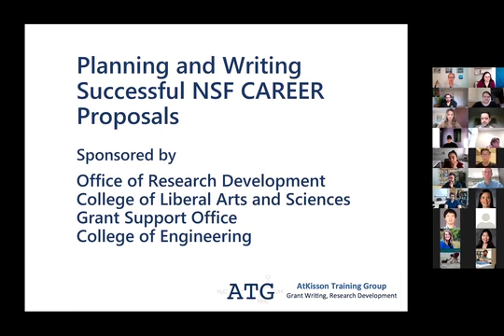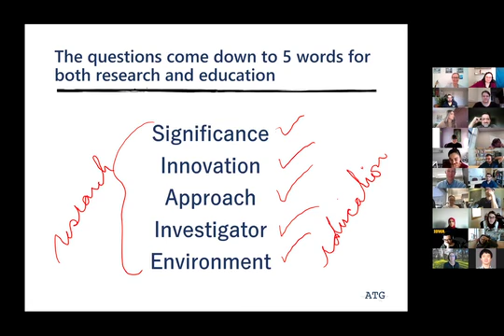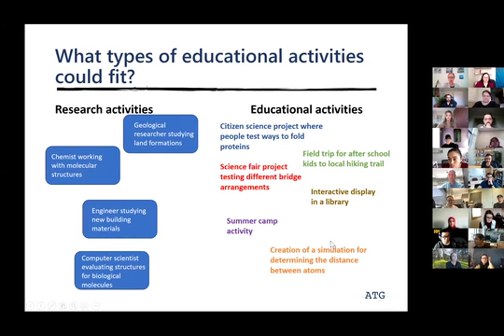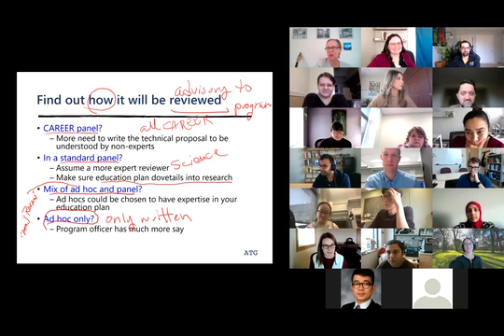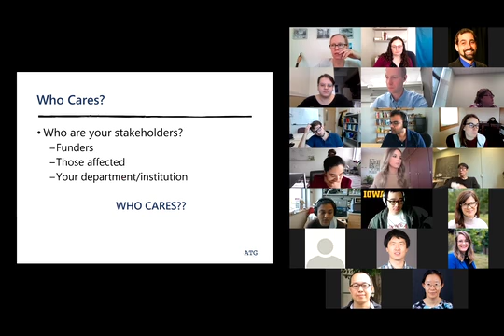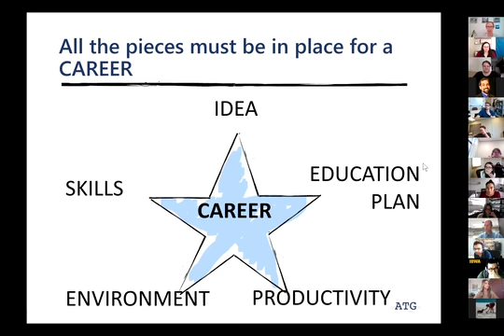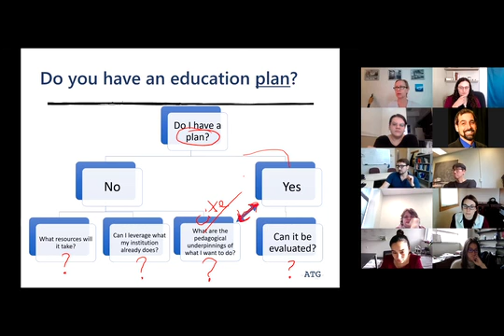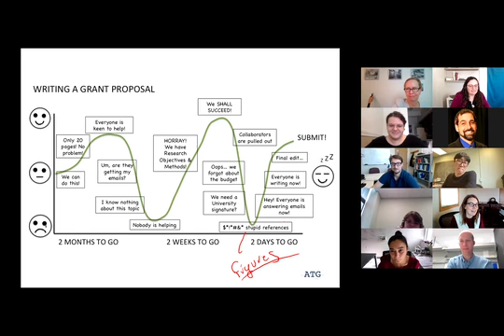University of Iowa NSF CAREER Day I Planning and Writing A Successful NSF Career Proposals